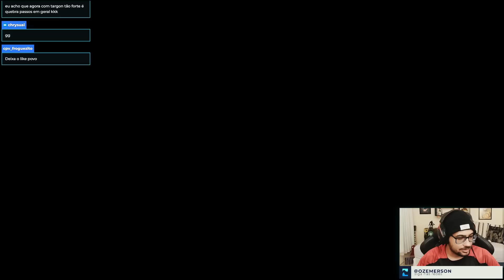EMBLEMA DE VAZIO E BEL VETH NO 7 - Teamfight Tactics | TFT BR | SET 9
» Vai comprar na Amazon? Usa meu link que ajuda demais

Gameplay de TFT, Teamfight Tactics, em português BR!

Instagram » @ozemerson
Twitter » @ozemerson

Timestamps:

00:00 Novo App da BONOXS
00:25 Início da partida
02:33 2-1
09:37 3-1
16:25 4-1
23:10 5-1
29:47 6-1
36:16 7-1